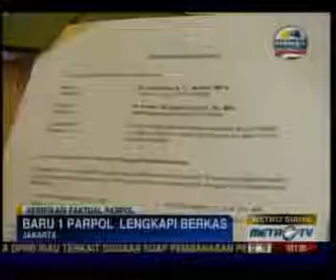Baru Partai Republik Lengkapi Berkas Pengaduan ke Bawaslu